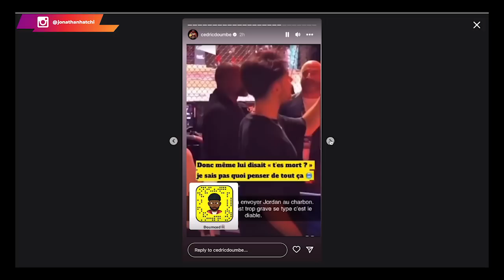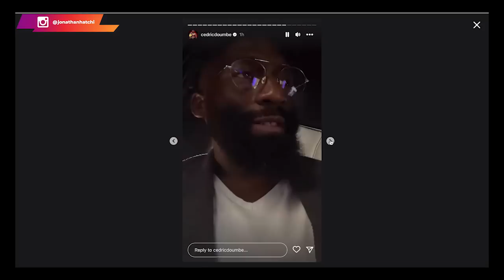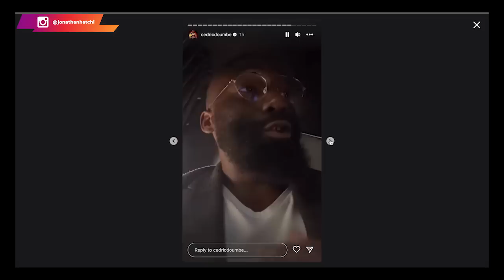Cedric Doumbe [Jordan T'es m*rt] Un génie marketing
Pour ses débuts en MMA, Cédric Doumbé a enflammé le Zénith de Paris le 30 septembre passé dans un combat qui n’aura duré que 9 secondes.

En effet, le Français a mis KO son adversaire Jordan Zebo en trois coups surpuissants. Mais ça, ce n’était que la face visible de l’iceberg. Et comme vous le savez, la partie cachée cache bien plus d’informations et de données.

🔔 Dans cette vidéo, je reviens sur la stratégie gagnante de Cedric Doumbe, ce génie du marketing et des sports de combat.

0:00 Jordan... T'es M*rt
0:54 Fait #1 : Changement du marché
02:26 Un placement inédit
03:26 Bonne nuit Jordan
03:53 Fait #2 : Pouvoir/Opportunité
05:14 Mis au point de Cedric Doumbe
11:02 Résumé